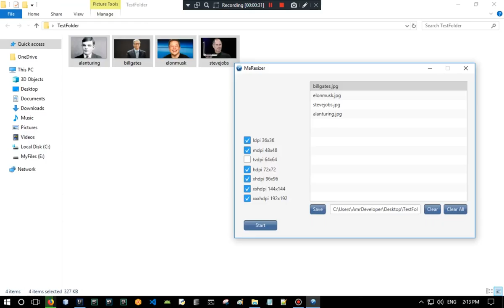AmrDeveloper : MaResizer Open source Tool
My First Side Project to Resize Multi Images as Drawables with 6 size ans simple UI